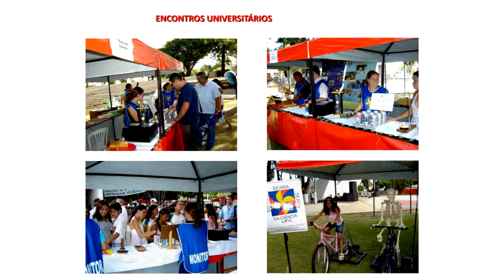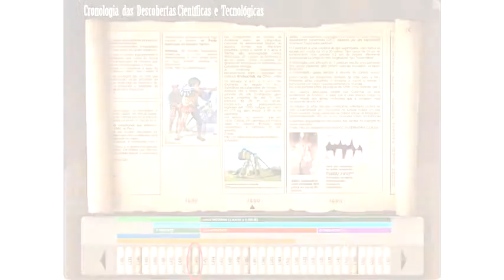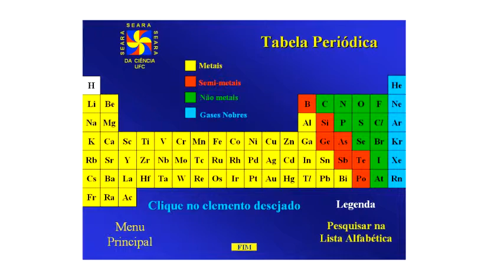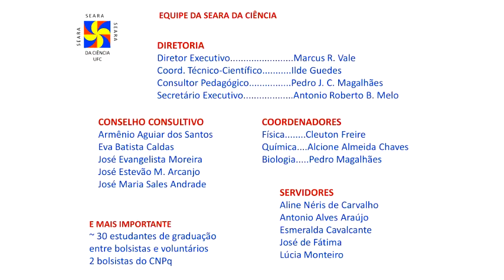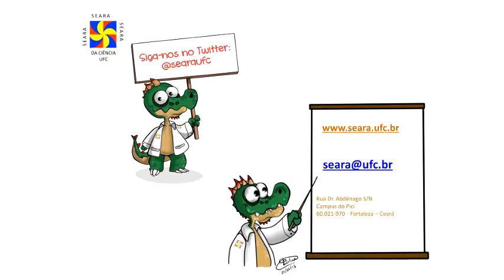VIII Ciência em Cena - Seara da Ciência da UFC - Pt.3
Seminário Geral do VIII Ciência em Cena realizado pelo Programa de Pós-graduação em Química da UFSCar (PPGQ) e Núcleo Ouroboros de Divulgação Científica no auditório Prof. Dr. Mário Tolentino do Departamento de Química da UFSCar no dia 06/08/2014.

Última parte da palestra "Seara da Ciência da Universidade Federal do Ceará" do Prof. Dr. Marcus Vale (UFC).